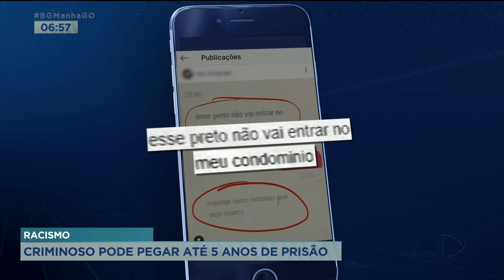RACISMO: CRIMINOSO PODE PEGAR ATÉ 5 ANOS DE PRISÃO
A POLICIA JÁ DESCOBRIU QUE A PESSOA QUE COMETEU O CRIME DE RACISMO CONTRA O ENTREGADOR NÃO É MORADORA DO CONDOMÍNIO PRA ONDE FOI PEDIDO O LANCHE. AGORA, FALTA DESCOBRIR A REAL IDENTIDADE DO CRIMINOSO